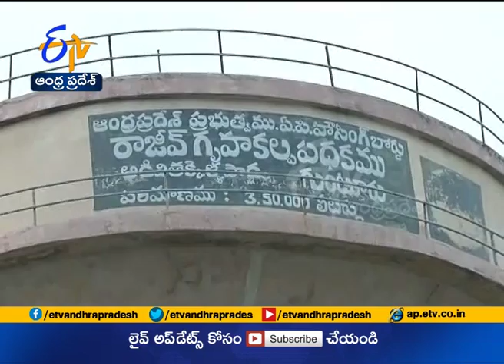Stray Dogs Wreaks Havoc in Guntur Dist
Stray Dogs Wreaks Havoc in Guntur Dist || ETV AP